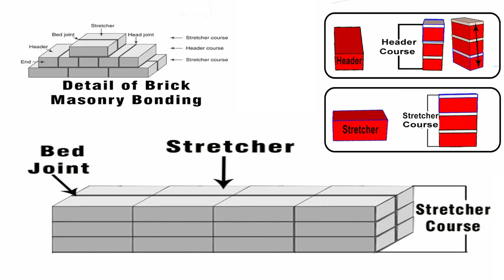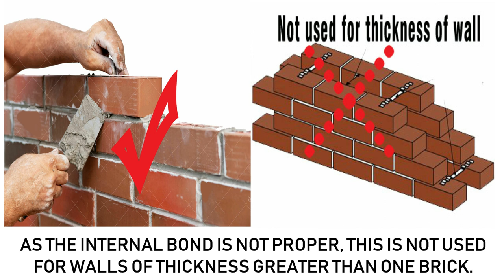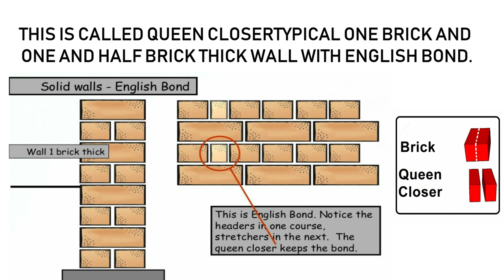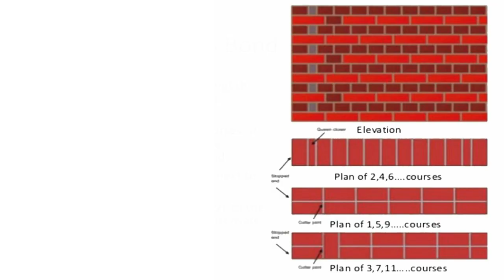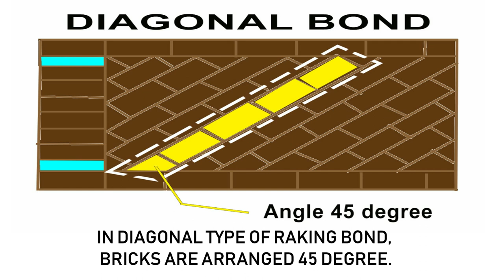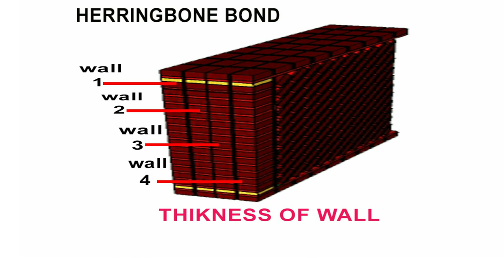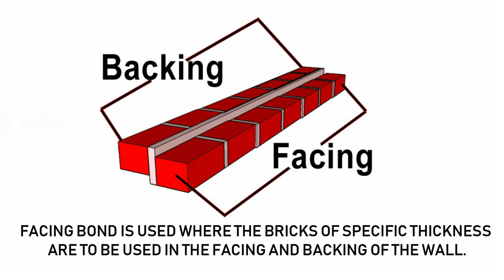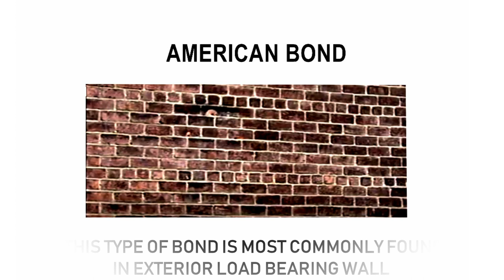Brick Bond types|| Brick Masonry Bond||English, Flemish and Stretcher Bond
Aslam-o-Alaikum
Today I am shearing Knowledge about the Brick Masonry Bond through this video. In this video I discussed 11 types of Brick Masonry Bond, which helps to improve the Quality work in Brick Masonry construction, please watch this video to get good knowledge from it.

brick bond types
brick bonds
stretcher bond brickwork
stretcher bond in brick masonry
stretcher bond wall
header bond and stretcher bond
english bond and flemish bond
english bond brick wall
flemish bond brickwork
flemish bond vs english bond

Type of Brick Bond
 brick bond types
brick bonds
brick bond masonry
Brick Masonry Types
Brick construction
English Bond
Flemish Bond
stretcher bond brickwork
stretcher bond wall
header bond tamil
flemish bond brickwork
brick bond 3d model
brick
 brick wall construction
 brick joint
 flemish bond
civiconcepts
Brick
 Bonds
 Construction
Masonry
Housing
 Kingfisher
 Sikana
How To
 Videos
Tutorial
 sikana
 tutorial
 how to
mason
brick bond types
brick bonds
 brick bond masonry
 Brick Masonry Types
Brick construction
English Bond
Flemish Bond
stretcher bond brickwork
stretcher bond wall
flemish bond brickwork
brick
brick wall construction
brick joint
flemish bond
Civil Notebook
English bond wall
English bond brick work
English bond wall thickness
English bond l junction
English bond t junction
English bond corner joint
English bond isometric view
English bond with mini Bricks
Architecture Attack, brick bonds

Products construction
Construction general
A2z construction
G. G. Construction
Construction Tech
Creative construction channel

CHANNEL LINK